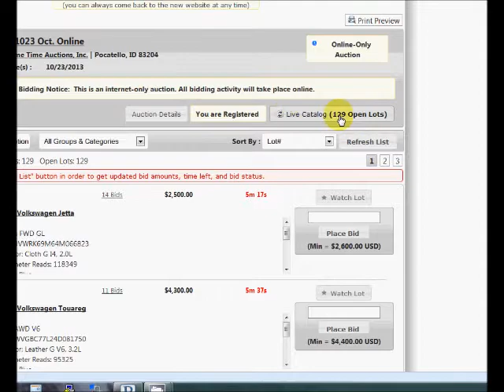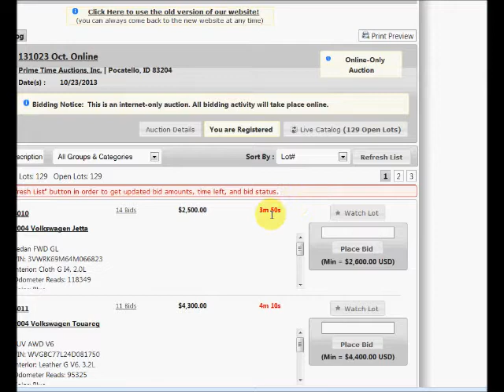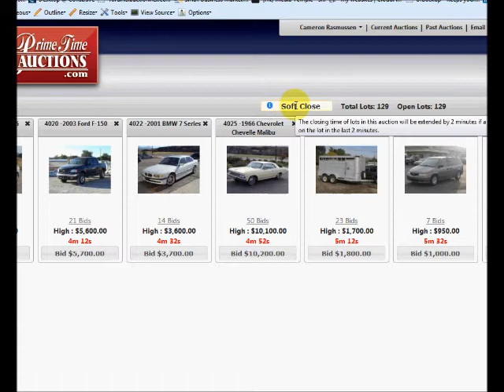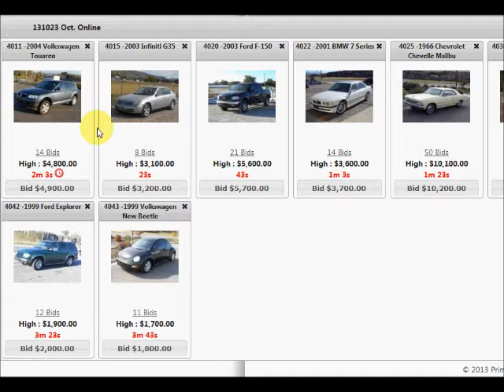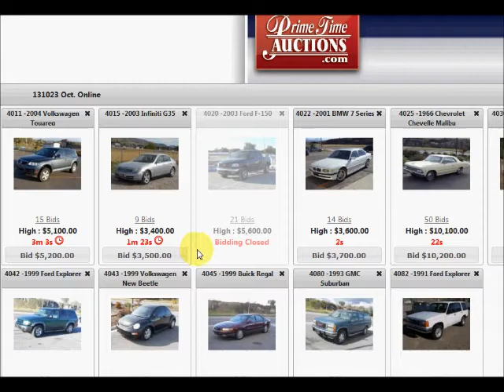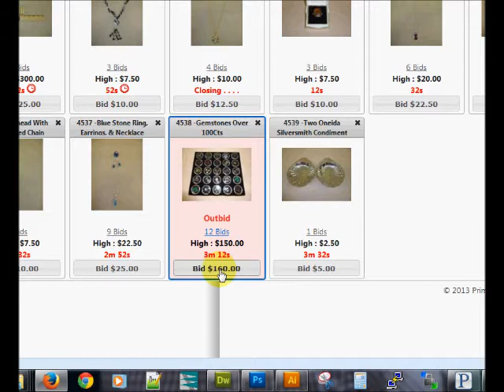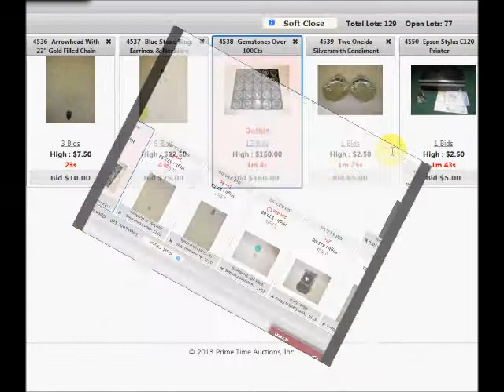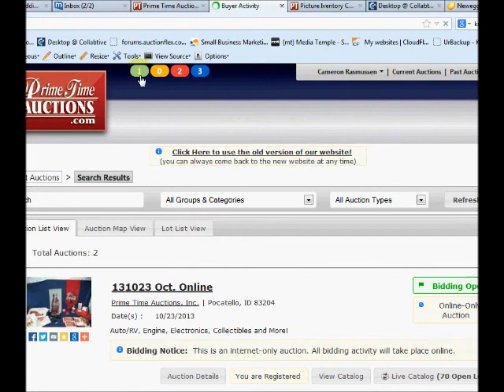Live Catalog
Watch an auction close using the live catalog. Make bids from live catalog or watch lists. Verify if you have won or lost an auction item from your watch lists.